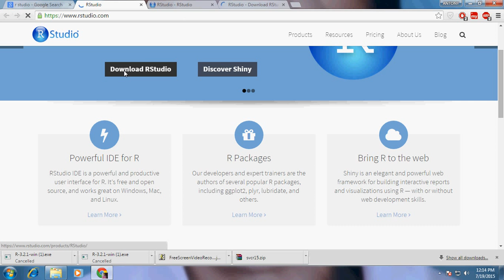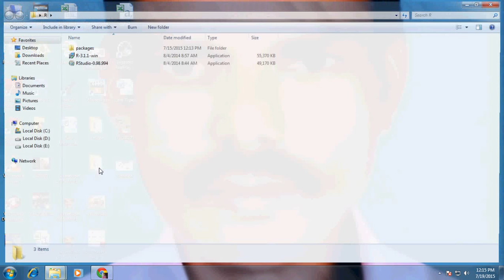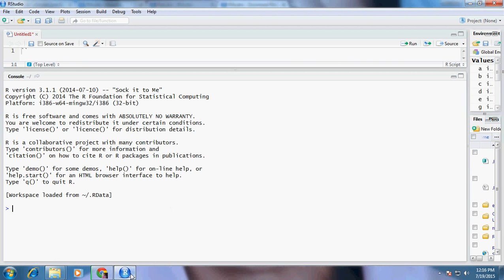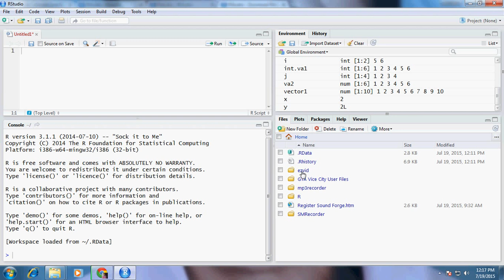R Tamil Programming Tutorial Lesson 2 Downloading and Installing R Studio For Windows linus and mac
Learn how to install the statistical software "RStudio".  Go to "
The video provides a tutorial for programming in R Statistical Software for beginners.

Here is a quick look at the topics addressed in this video:

How to download and install "RStudio"

How to install "RStudio" on your computer: step by step